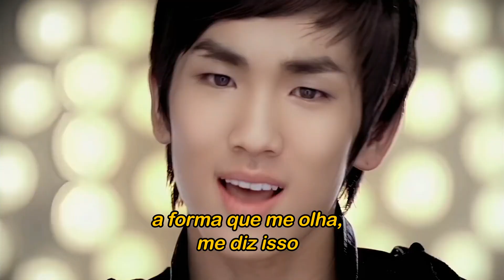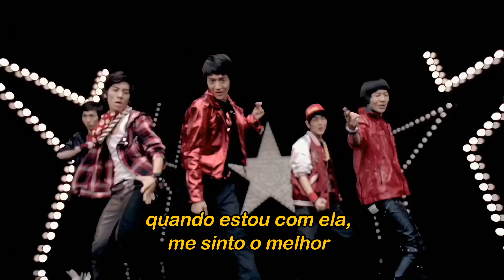SHINee - Replay (Tradução)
Tradução da canção Replay, primeiro EP do grupo sul-coreano Shinee, lançado em 22 de maio de 2008.